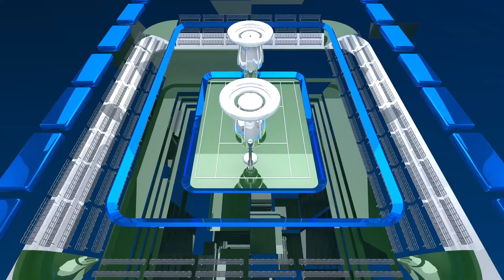Sports Opener | After Effects Template